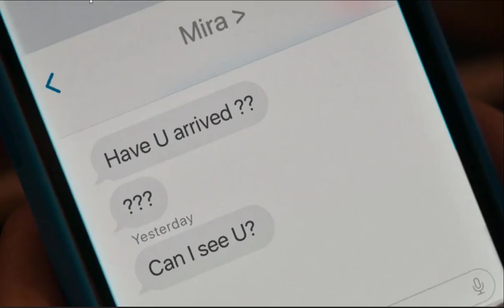Laurie finds out that someon(*Mira*) stole her necklace - IRMA VEP s1x7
art imitates life. Alicia Vikander stars in IrmaVep, a new limited series based on the 1996 cult classic of the same name.